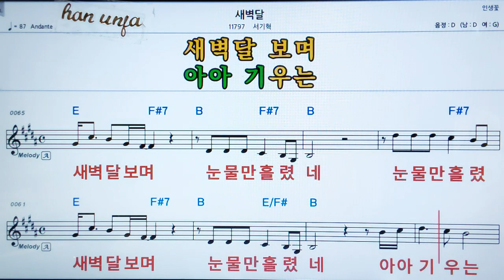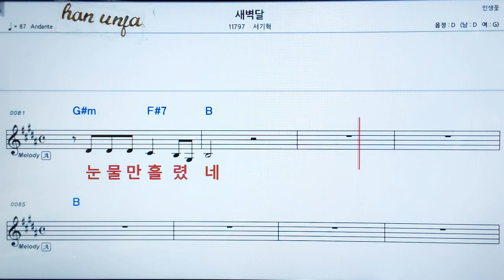💖새벽달/서기혁 👍MR,가라오케 악보 코드 가사 ,Karaoke반주